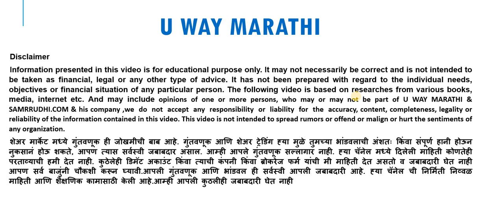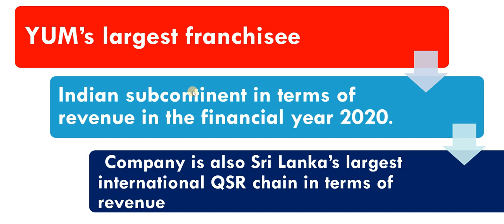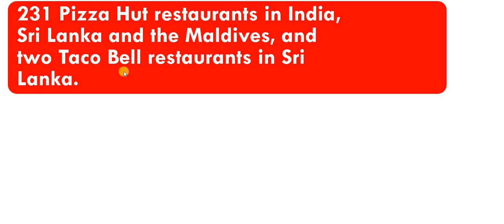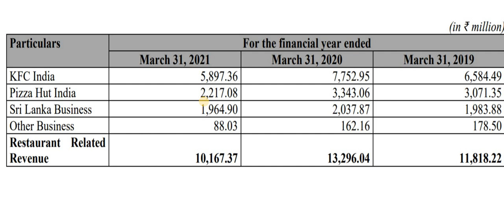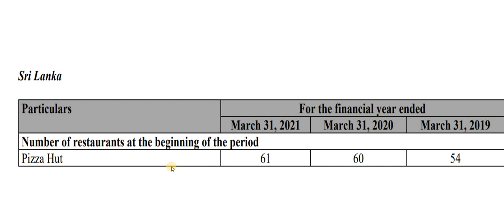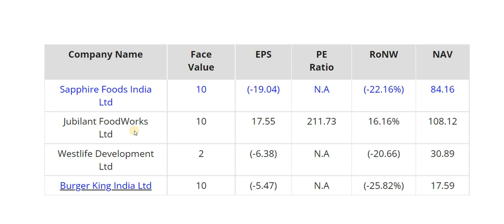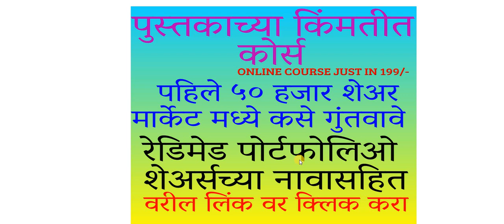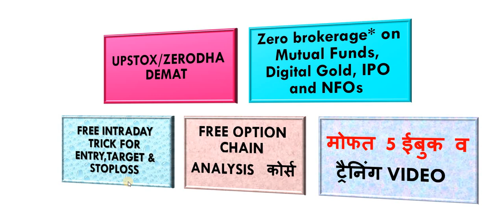Sapphire Foods India Ltd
Sapphire Foods India Ltd IPo approx 2073 crore rs IPO will be available 9th-  11th November 2021
video contain : sapphire foods ipo
sapphire foods vs ,sapphire foods ipo marathi,
sapphire foods ipo review, ,sapphire foods kfc & Pizza hut,
sapphire foods valuation
📊शेअर मार्केटमध्ये पहिले ५० हजार  कसे गुंतवावे ??

U WAY MARATHI हे Youtube चॅनल मराठी बांधवांना शेअर मार्केट मधील महत्वाच्या गोष्टी जसे कि इंट्राडे ट्रेडिंग , शेअर मार्केटमध्ये गुंतवणूक कशी करावी ,डिमॅट अकाउंट  DEMAT ACCOUNT OPENING  BASICS OF SHARE MARKET ,STOCK MARKET FOR BEGINNERS  भविष्यातील गुंतवणूक LONG TERM INVESTMENT INTRADAY TRADING , OPTION TRADING , CALL & PUT  ट्रेडिंग ,NIFTY  ,BANKNIFTY  DETAILS , शेअर मार्केटच्या लेटेस्ट बातम्या ,SHARE MARKET LATEST NEWS, COMMODITY TRADING,share market marathi information,  व स्टॉक मार्केटमधून कसे पैसे कमवता येईल याची माहिती या चॅनेलद्वारे दिली आहे.

This channel gives you details from start to end of stock market like demat account opening ,best brokerand Their comparison with Brokerages charges